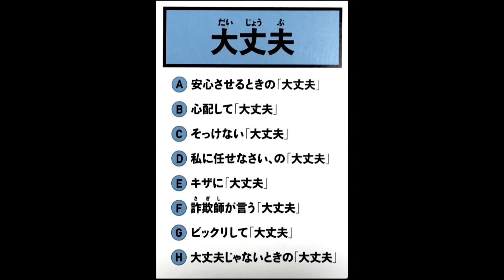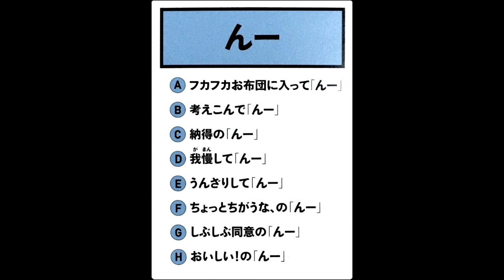ラジオVol.4【はあゲーム01】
今回は選抜メンバー5名によるゲーム！
【はあゲーム】に挑戦してみました！

ウメッチの意外な演技力？！
カエデの食レポ発揮？！

賑やかなオフライツをお楽しみください♪

コメント欄にて、オススメのゲームなど募集しています！

僕はいつも以上にテンション高めです。笑

（安井）

エンターテインメントボーカルグループ "StarLights"（スターライツ） の
公式Youtube チャンネルです！

StarLightsの【裏側】をお届けします♫
喋ったり、食べたり、飲んだり、遊んだり？
ステージでは見ることの出来ないStarLightsワールドをお楽しみください！

StarLights(スターライツ)
様々な「星」の輝きを集めた
エンターテインメントボーカルグループ。
個々で培った経験を活かすことで
生まれるパワーは圧巻。

オリジナル曲だけでなく、ライブやイベントにより、
幅広いジャンルの曲を選曲し、
子供から大人まで、
楽しめる空間を創るスペシャリスト。
まさに変幻自在のボーカルグループである。

全国の小・中・高等学校での芸術鑑賞会、
コンサート、ライブ、イベント出演等、
多方面で活動。
また、テレビ音楽番組に出演し、
数多くのアーティストと共演。
「視覚」「聴覚」「感覚」をフルに楽しませる、
エンターテインメント溢れるステージを展開している。